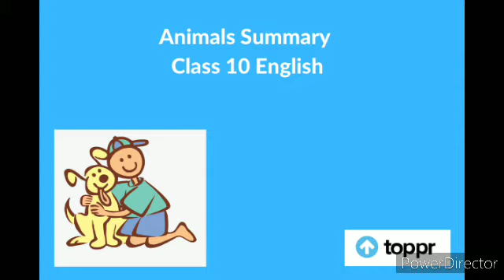'Animal' summaries by KK Sir